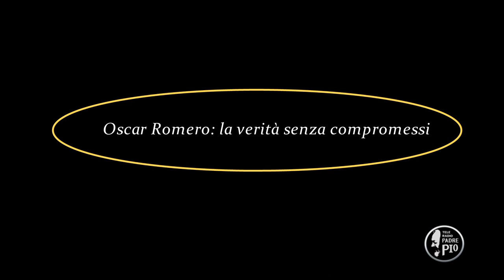Oscar Romero: "La verità senza compromessi" (Dritto al Cuore 31 Marzo 2022)